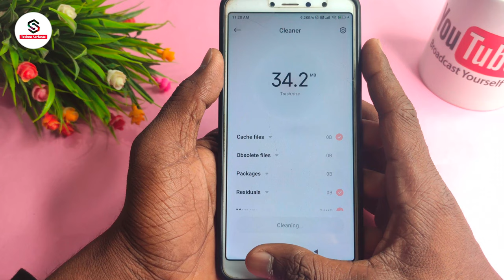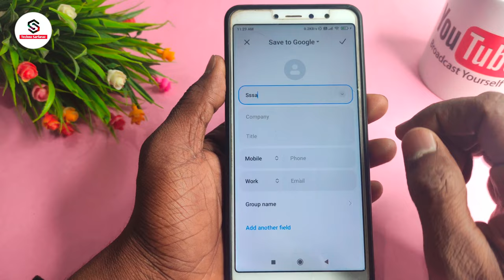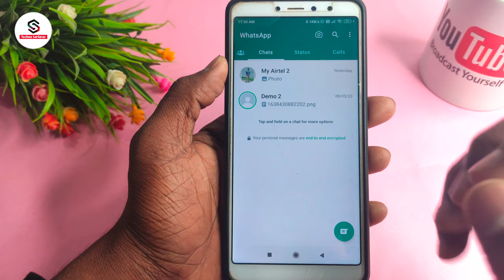whatsapp par number save kaise kare | whatsapp me new number kaise add kare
About :- dosto aajke video me apko batane wala hu whatsapp me mobile number kaise save kare ummed karta hu apko yeah video pasand aayegi

Your query
whatsapp par number kaise save karte hain
whatsapp me kisi ka number kaise save kare whatsapp me number save karne ka tarika